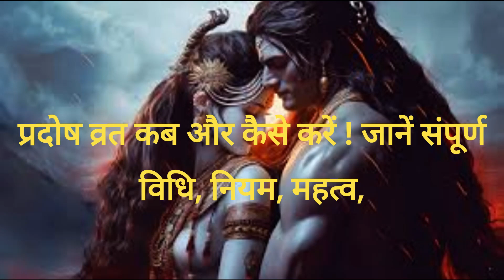प्रदोष व्रत कब और कैसे करें ! जानें संपूर्ण विधि, नियम, महत्व, pradosh vrat kab kaise kiya jata hai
दोस्तो मै आपके साथ इस चैनल के माध्यम से आपको motivational स्टोरी, inspiring Story share करता हु।
इससे आपको बहुत कुछ सीखने को मिलेगे आपको न्यू experience होगा ओर अपने जीवन को जीने का सही रास्ता दिख पाएगा।
ये कहानियाँ आपको सही ओर गलत मै फरक करना सिखाएगी।
आपको बताएगी की आप को अपने जीवन मै क्या करना चाहिये ।
यह हिन्दी कहानियाँ आपको बहुत अच्छी लगेगी ।
आप अपने विचार comment Section मै muje बता सकते है
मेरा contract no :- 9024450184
दोस्तो उम्मीद करता हु आपको मेरा प्रयास अच्छा लगेगा ओर आपको मेरी यह स्टोरी अच्छी लगेगी।
मै आपके लिए नई नई कहानियाँ लाता रहूँगा । बस आपका प्रेम इसी तरह बना के रखना।

If you find any such contact in this video that belongs to you and you feel that it should be removed from this video. Then I will remove that content immediately. I have worked hard to build this channel. I am sure that you will understand my words.

Teg

||suvichar|| An emotional heart touching story motivational Sadabahar Sacchi कहानी
 moral story
 motivational story
|suvichar|| An emotional heart touching story Meri Patni Karishma Pyar karna Usi Ne Sikhaya था
 motivational Hindi kahani
 emotional heart touching
 emotional kahani
 motivational kahani
 Dil Ko Chhu Lene wali Sacchi
 Sarita kahani
 Madhulika Hindi kahani
 Sadabahar Hindi kahani
 Sadabahar Sacchi kahaniyan
 emotional kahaniyan
 Hindi कहानियां
emotional moral story in Hindi
motivational story in Hindi
Sacchi kahaniyan
Hindi kahaniyan
emotional kahani
emotional story
motivational story
inspirational story
Sadabahar Hindi kahani
Sadabahar Sacchi kahani
Sarita kahaniyan
Manohar kahani
emotional heart touching story
motivational heart touching story
suspense kahaniyan
suspense Hindi kahani
emotional kahani
Laghu kathaen
Jatak kathaen
Shilpi Narangi Ki Shiksha Parishad kahani

उमर का तजुर्बा, Motivational Hindi Story, आपको एक नई सोच के साथ, एक बुजुर्ग ने लड़कों को सबक़ सिखायी